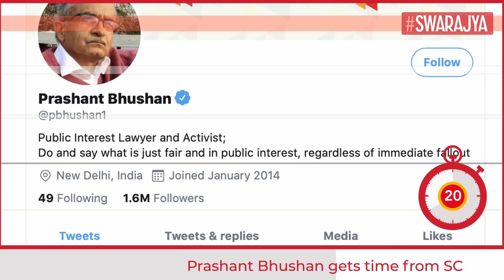Supreme Court Gives Time To Prashant Bhushan In Contempt Case But Does He Regret His Statements?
Supreme Court gave Prashant Bhushan two-three days "to reconsider" his statement. He was held guilty of contempt by SC last week for his tweets on Chief Justice of India SA Bobde and the last four Chief Justices of India.

However, in today’s hearing, he told the apex court that he was "pained" at being "grossly misunderstood" and his tweets were an attempt to discharge his highest duty to maintain constitutional order.

Prashant Bhushan's request to defer the hearing on his sentencing for contempt was rejected by the Supreme Court. "I am pained to hear that I am held guilty of contempt of court. I am pained not because of the would-be sentencing, but because I am being grossly misunderstood. I believe that an open criticism is necessary to safeguard the democracy and its values," he said.

As the top court asked him to reconsider his statement, he said: "I may reconsider it if my lordships want but there won't be any substantial change. I don't want to waste my lordships' time. I will consult my lawyer." Justice Arun Kumar Mishra then replied: "You better reconsider it... don't just apply legal brain here."

Justice Mishra said this was his first such contempt ruling. "There is a Lakshman Rekha (boundary) for everything. Why cross it? We welcome pursuing good cases in public interest but remember, this is a serious thing. I haven't convicted anyone of contempt in 24 years as a judge. This is my first such order," he said.